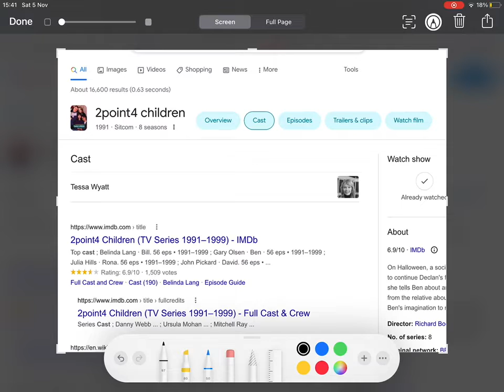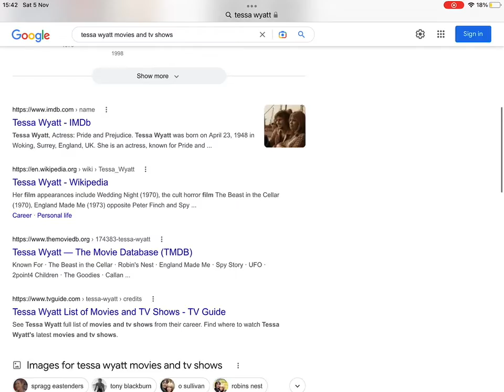When did tessa wyatt ever become on 2point4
I think google needs the hospital